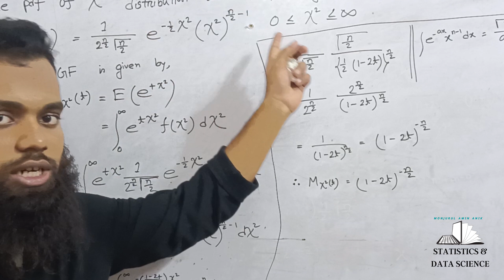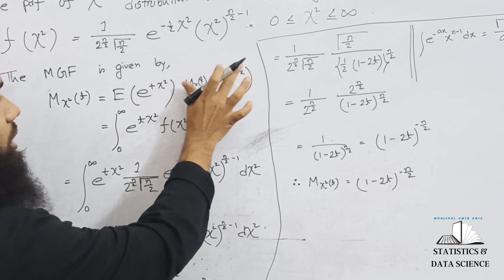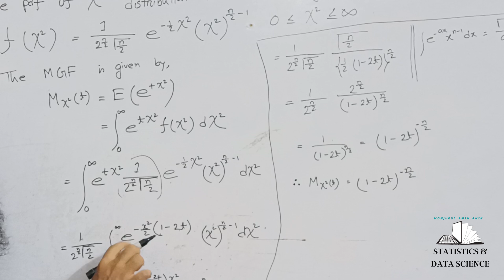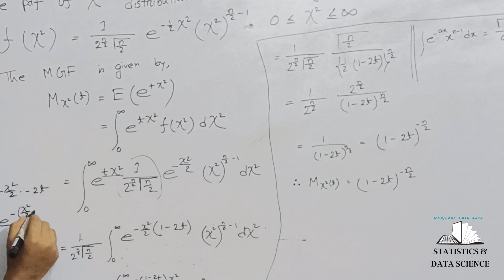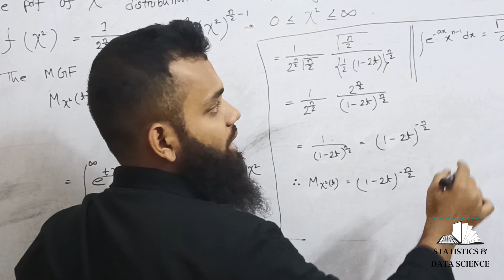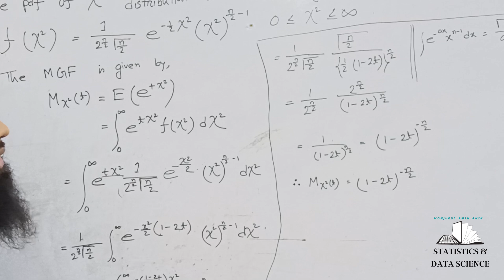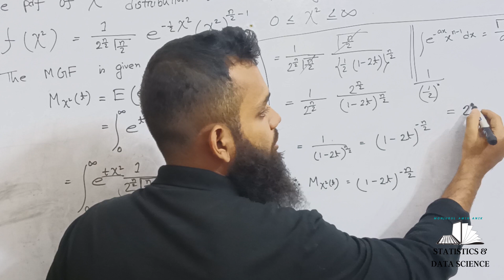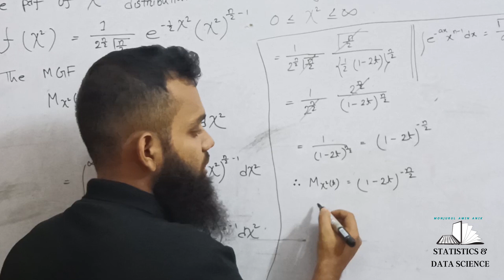MGF of Chi Square Distribution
Today we will learn about the MGF(Moment Generating Function) of the Chi-Square Distribution
Sampling Distribution is mostly used in the field of statistics
Researchers Use a lot of Chi-Square Tests, T-Test, F tests, Non-Central Chi-Square Tests, Non-Central T-Test, and Non-Central F tests which are basically obtained from this chapter.
Although we will focus basically all these boring theoretical parts and their usage of their practical filed

Students from National University BSC Hons Third Year, Non-Major Statistics Student,7 College, Degree, Public University, west Bengal  & Private University Students are encouraged to see this video and deeply understand the insider topic

derivation of chi square ditribution
chi square test
t test
f test
central
non central